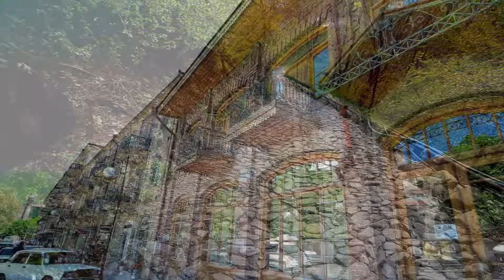AZERBAIJAN 2019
A photographic journey by Azlan Hashim